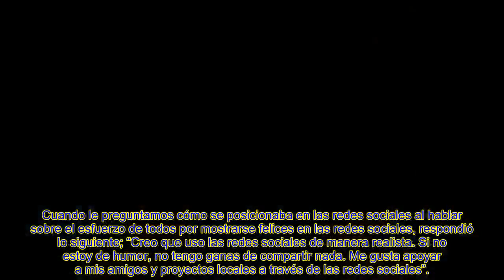Kerem Bürsin ¡Creo que s0y una gran persona!